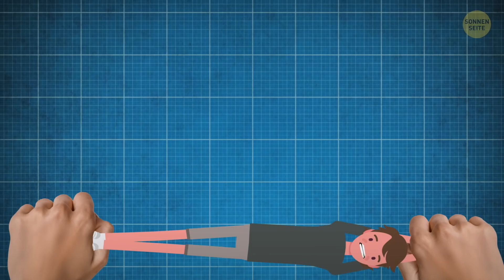9 Übungen zum Aufbau der unteren Brust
Wie baut man schöne, große Brustmuskeln auf? Wenn du deine untere Brustmuskulatur entwickeln willst, versuche diese Übungen, die die Muskulatur stärken. Du weißt, erst die Brustmuskeln formen den Brustkorb. Außerdem wirst du auch kräftiger. Aber denk daran, dass du zum Aufbau einer schönen Brustmuskulatur regelmäßig trainieren musst!

ZEITPUNKTE:

Flach-Hantelpresse 0:44

Seitheben 1:01

Geneigte Liegestütze 1:23

Flache Bankdrücken 2:01

Pec-Deck-Fliege 2:30

Brust-Dip 2:53

Hex-Presse 3:22

Kabelübungen 3:50

Vorwärts gebeugten Kabelkreuzung 4:17

Brustdehnungen 4:44